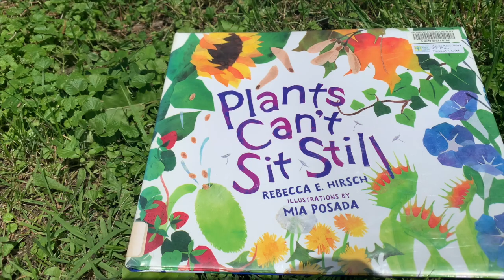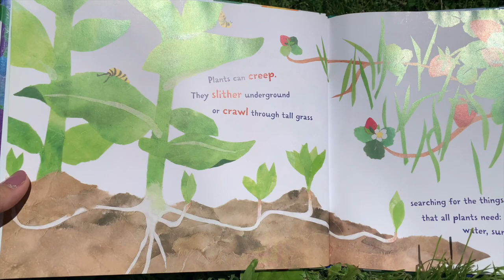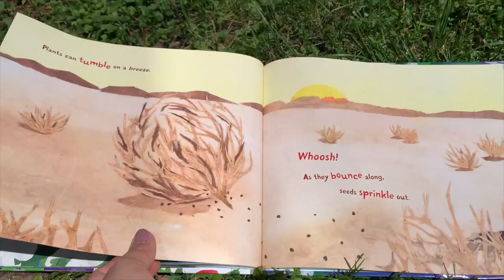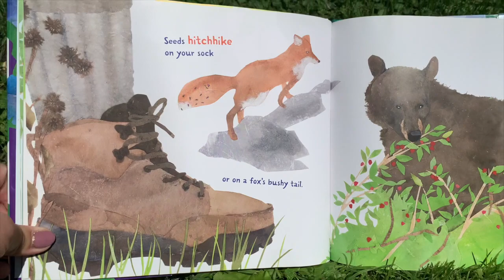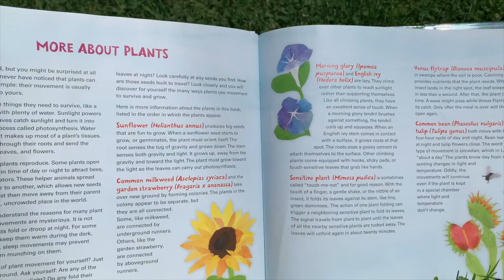READ ALOUD NATURE STORY TIME: Plants Can't Sit Still by Rebecca E. Hirsch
HELPFUL RESOURCES & LINKS:
NATURE JOURNAL VIDEO (How to Nature Journal)

Story Time with Miss Kendra! Free Educational Learning Videos and Activities for kids and the whole family. This summer we’re getting kids outside with STEM outdoor learning. Free Homeschool resource. Summer Science. Healthy kids. Meaningful connections.